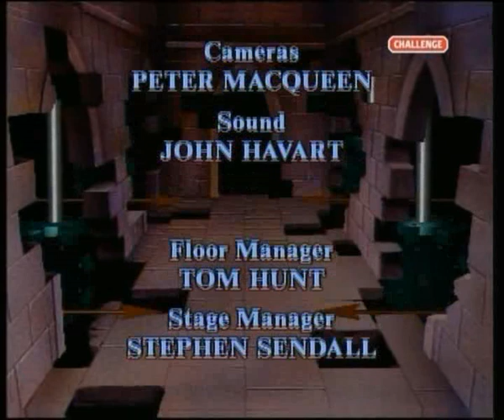Knightmare S3 EP 14